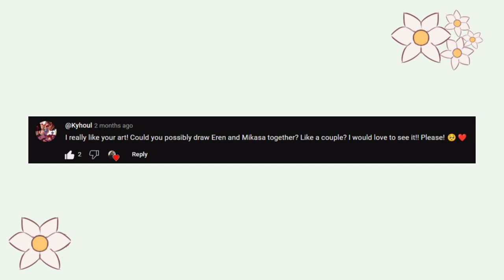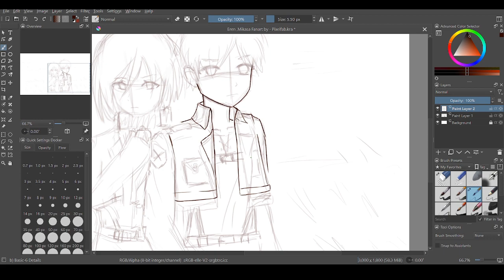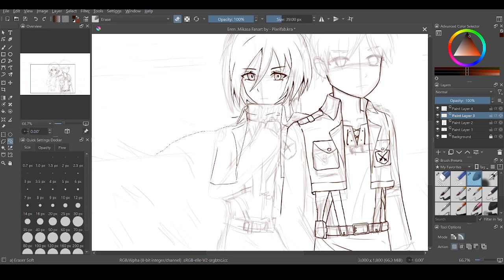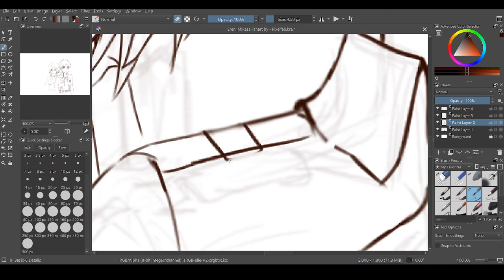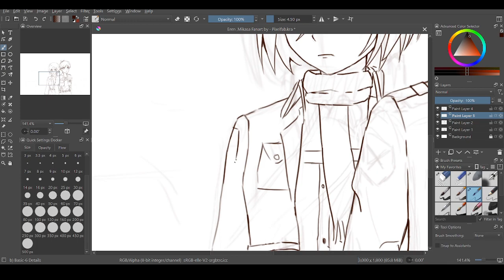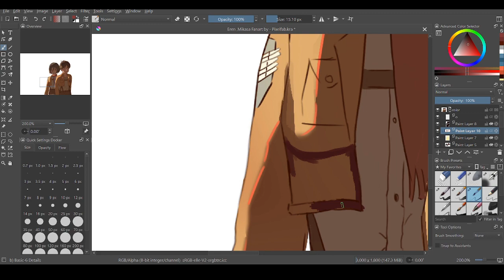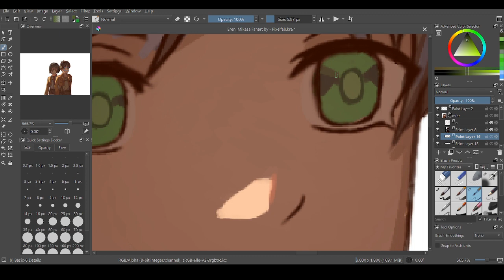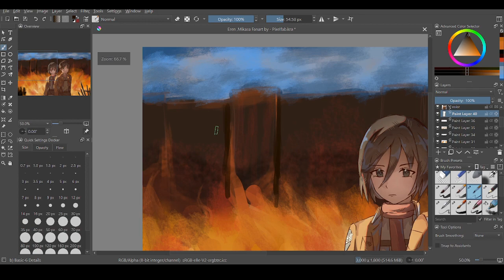Eren x Mikasa Attack on Titan Fanart | Krita Speedpaint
Timestamps:

0:00 - Sketch

2:00 - Lineart

15:17 - Base color

16:44  - Shading

23:37  - Background

26:30 - Finished Piece